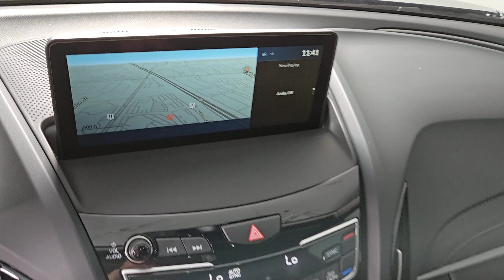2024 Acura RDX Technology Package Henderson NV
New 2024 Acura RDX Technology Package available at Findlay Acura located in 315 Auto Mall Dr,, Henderson, NV, 89014.
Stock#: 240400 - VIN#: 5J8TC2H55RL032424

You will be amazed by this   2024  Acura RDX. You'll be sleek, safe, and smooth in the RDX luxury crossover SUV. These are just some of the great options this vehicle comes with: Apple Carplay®/Android Auto®, Navigation System, Moonroof, Power Passenger Seat, Heated Mirrors, Satellite Radio, Lane Keeping Assist, Power Liftgate, Back-Up Camera, Premium Sound System. Feel what it's like to have it all. Test drive the Acura RDX today!